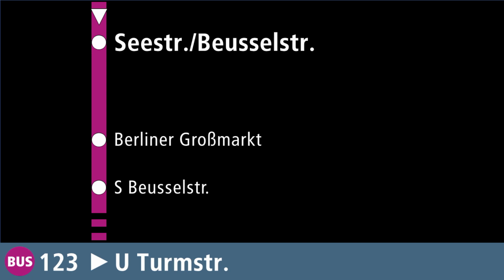(Berlin) Ansagen der Linie 123E (Stieffring - U Turmstr.)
Hier gibt es mal wieder Ansagen, diesmal die Linie 123E zwischen Stieffring und dem U-Bahnhof Turmstr.

(Bild- und Tonmaterial darf nicht weiterverwendet werden)